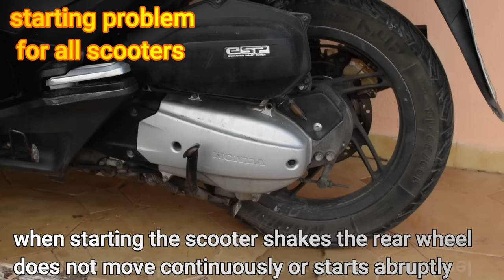scooter pcx problem with starting by centrifugal.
a problem we encounter with scooters is centrifugal starting
1.if the plate has a high temperature, the fermuit could not turn it with the same movement when it starts suddenly or when it vibrates a lot, it comes from the plate. if the fermuits are watered with grease, then the problem is much bigger, the same problem is here in the end, everything they worked perfectly. as for the springs, 3 small ones, reduce their power at idle, the wheel moves without pressing the gas, the 1 big spring, when it has its power from 16 g balls, it is as if
it has 18 g. It plays a big role that the screws are genuine, good quality, otherwise it won't start easily, you can't tell easily if it is strained, the plate, the screws don't work like the brakes, for example, on the brakes, if the screws are not good, you have to press them  what brake levers 2 or 3 times stronger to stop is what you want if the screws are good with a little pressure the brakes will brake so well that you will think you have disc brakes for what transmission of the scooter is the opposite if the screws are not good for  example it will rotate 2000 revolutions to make the start the originals can with 600 revolutions so with 2000 revolutions the fermuit you will rub with the iron 1400 above the temperature 2 times higher than the temperature from which the fermuit starts to make a black surface where it is considered a burnt fermuit  the burnt fuse will make a start 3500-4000 revolutions imagine in the summer in high temperature you are with +1 passenger and on an uphill the temperature escapes as a result the flywheel plate loses its hardness and is useless for garbage but the tragic mistake  what most of us do will only change the pads (fermuit) i mean the plate has changed hardness after 5-6000 km the scooter on the start will start to shake (vibrations) this comes from what plate is in this part there are 2 small bearings  and further inside are transmission bearings, they don't break easily, other trains are forced... When you see a platter that has passed high temperatures, it is good to change both platters and screws.  I work the fermuit with a plate, so when starting the scooter from 0 to 7 kilometers, you rub the fermuit with a plate to make a smooth start, then a fermuit with a plate is made.